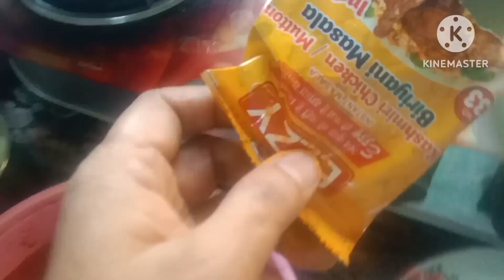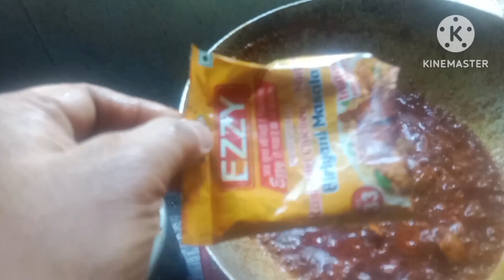kaleji gurde recipe | very tasty restaurant style kaleji gurde